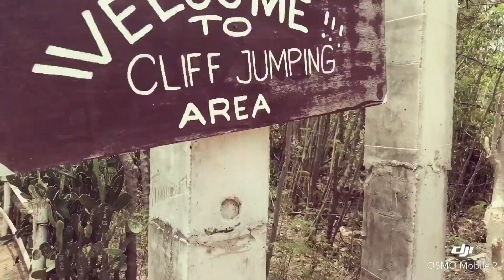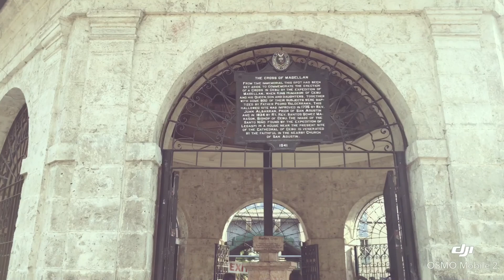CEBU 2018 [HD]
Cebu | Philippines

Music Credits
Cebuana (Muffin Remix) - Karencitta